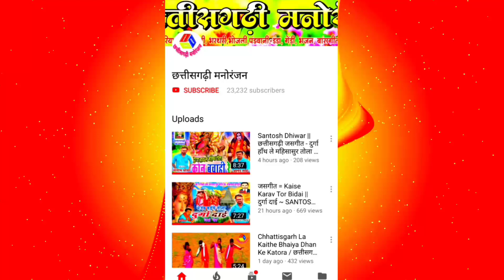New जसगीत - Madan Parste मोर गांव के महामाई / Mor Gaon Ke Mahamai - मदन परस्ते , शानू धुर्वे जसगीत